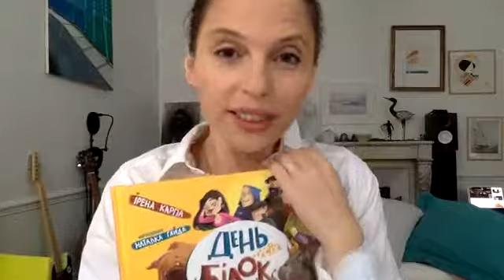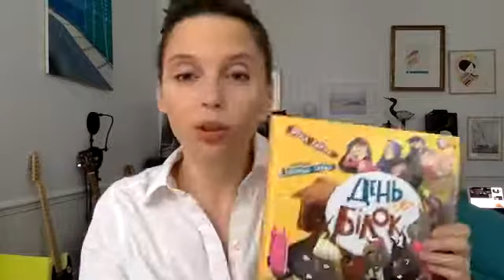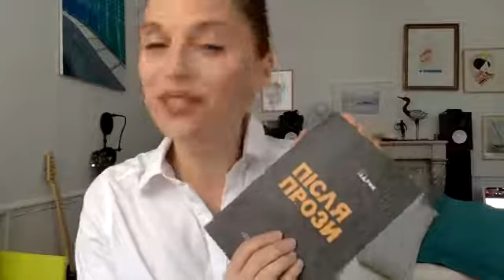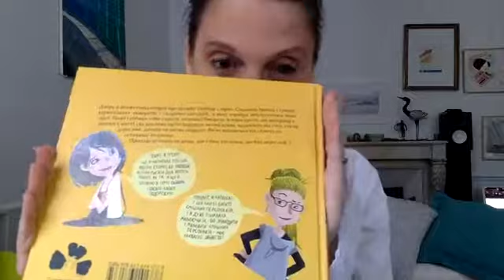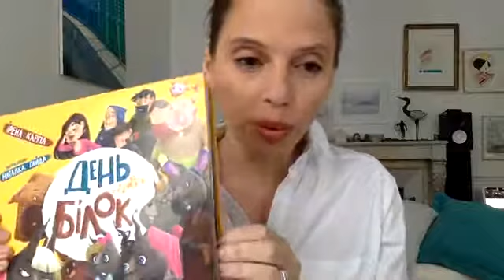Ірена Карпа читає тексти із нової книги та роману "Добрі новини з Аральського моря".